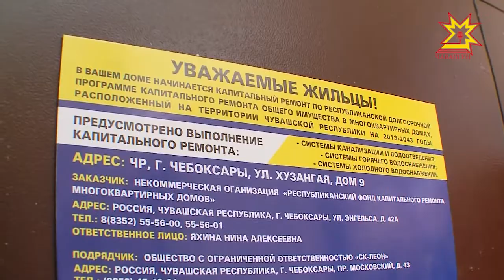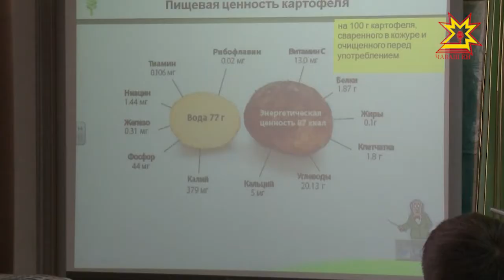Республика 19.10.2017 на чувашском языке. Вечерний выпуск